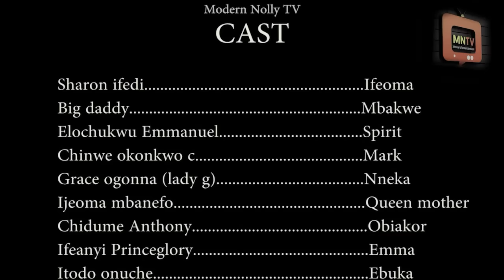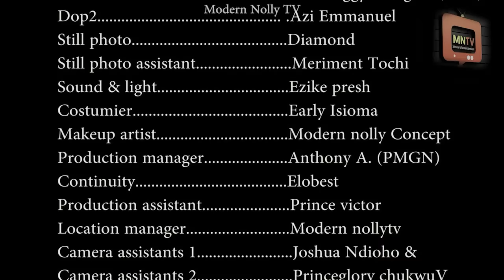Sharon ifedi new movie OTAKA …. Her boyfriends dad k!led her for his son (very interesting movie)